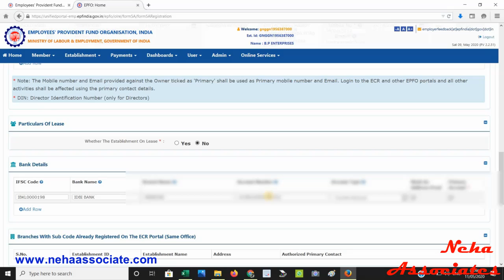PMGKY REIMBURSEMENT FINAL SUBMISSION AFTER FORM-5A APPROVED BY DSC/ESIGN, IF YOU NOT SUBMITTED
NEHA ASSOCIATES A CONSULTANCY SERVICE PROVIDED ESTABLISHMENT,
WE PROVIDE THE SERVICE UNDER UNDER VARIOUS DEPARTMENT EPF, ESIC & LABOUR LAW. AND WE ARE ALSO PROVIDE PAY ROLL MANAGEMENT SERVICES AND DOCUMENT REGISTRATION VARIOUS LABOUR LAW AND OTHER ACT LIKE EPF, ESIC, FIRM REGISTRATION & FSSAI FOOD SAFETY STANDARD AUTHORITY OF INDIA.

ANY DESK ID= 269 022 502

WHATS'APP NUMBER- 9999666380  only for whats-app massage